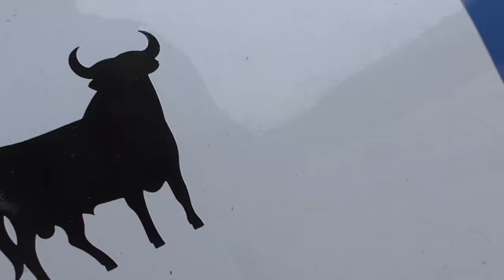Burning rubber afternoon - Mattie's training session with MAGURA HC3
Mattie playing around with MAGURA HC3 and X-line handlebars - The best parts for the best performance!